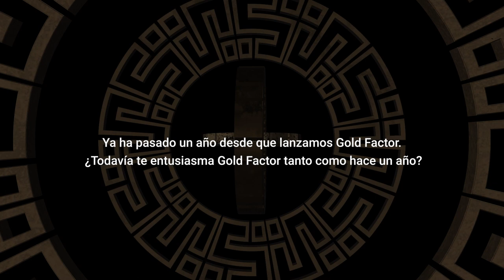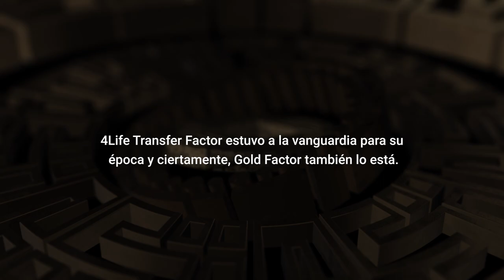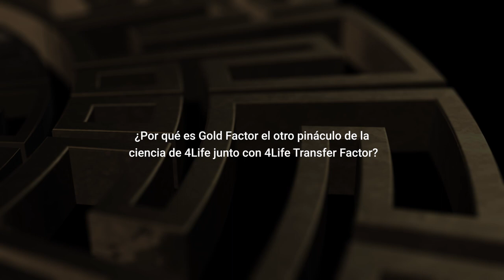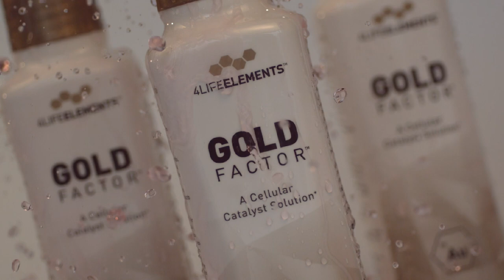1 Año de Gold Factor